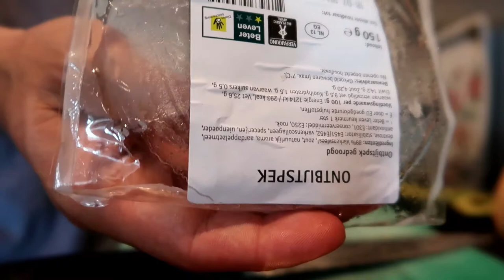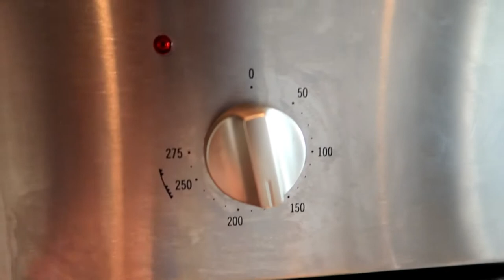KookVlog || #70 || Is Renee vol wit lof?